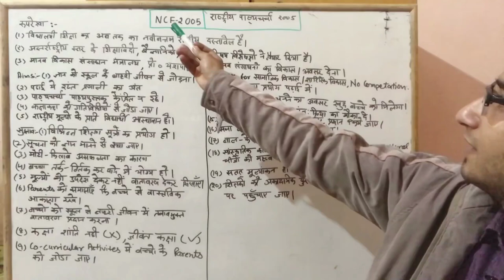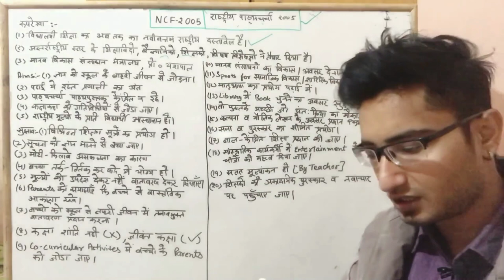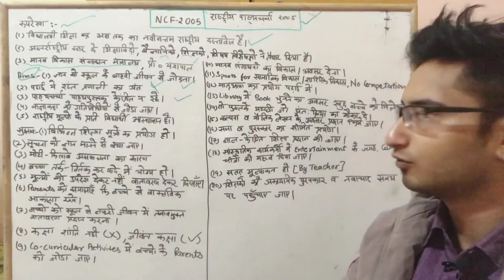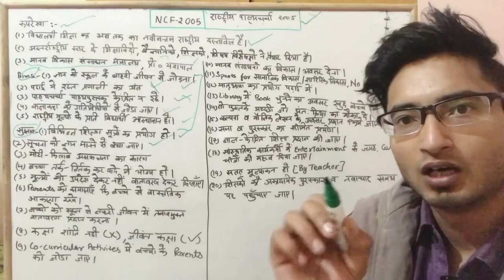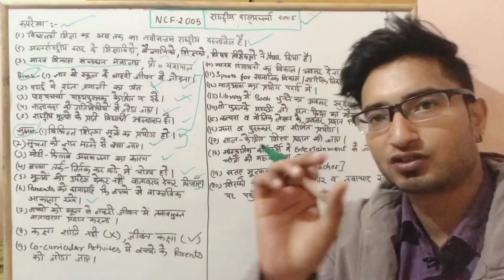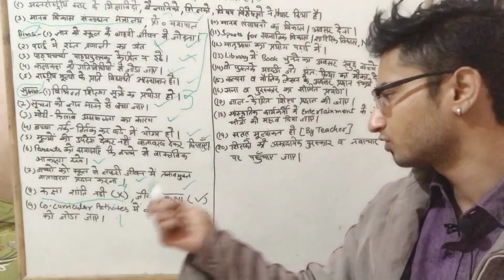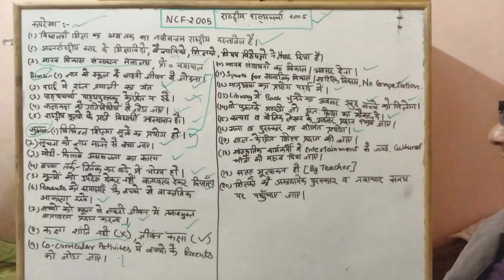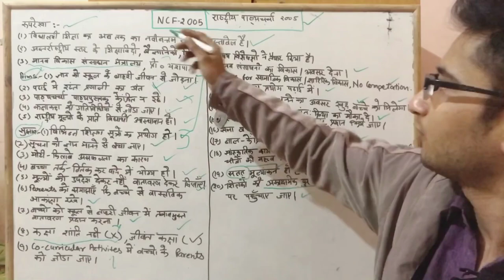DSSSB PEDAGOGY | NCF 2005 IN HINDI | CHAPTER-13 | DSSSB PRT TGT PGT | BACK TO SCHOOL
hello doston mera naam viplav singh hai aur aap dekh rahe hai apka favourite channel back to school...aaj ki iss video me hum ek aisa topic discuss krenge jisko aap dsssb ctet reet kvs ke exam ki tayyari karte wakt chodd nahin sakte..
NCF 2005 IN HINDI LATEST BY VIPLAV SINGH FOR DSSSB REET CTET KVS

dsssb preparation book
dsssb preparation online
best app for dsssb preparation
dsssb pattern
dsssb prt psychology syllabus
dsssb notification

Get teaching exams CTET, UGC NET, UPTET, NVS, KVS, DSSSB exam date, notification, syllabus, eligibility, pattern, admit card & result at BACK TO SCHOOL.

CTET, TET, DSSSB , KVS, B.Ed. PRT, TGT, PGT | Teaching Exams की तैयारी कहाँ करें ?

Central Teacher Eligibility Test (CTET) ... Exam process is open, fair and transparent, qualifying CTET is purely on merit, ... CTET January 2021 Result new ...

How can I apply for Ctet 2021?
Will Ctet 2021 be postponed?
What is the last date to fill the CTET July 2021 application form?
When will the application form for CTET July 2021 be released?
CTET 2021 was held on January 31, 2021. CTET answer key is expected to be released this week. In the meantime, check past trends of CTET ...
When will CTET 2021 exam be conducted?
When will CTET admit card 2021 release?
What is the timing of the CTET 2021 exam?

Who is eligible for Reet exam?
What is the meaning of Reet exam?
What is difference between Reet and RTET?
What is the age limit of Reet exam?
REET Exam Date 2021 has been postponed by the Rajasthan Board of Secondary Education. The exam is now scheduled to be conducted on June 20, 2021. Earlier it was scheduled on April 25, 2021.
REET Exam Date 2021 Postponed - exam to be conducted on June 20 now
Educational Qualification for REET Level-1 (Class 1 to 5)
Applicants must have passed Senior Secondary with at least 50% marks or appearing in the final year of 2 year diploma in Elementary education

Rajasthan Eligibility Examination for Teachers
1, The full form of REET is Rajasthan Eligibility Examination for Teachers. It's used on Academic & Science ,Exams & Tests in India. Rajasthan Teacher Eligibility Test (RTET) or Rajasthan Eligibility Examination for Teacher (REET) is conducted by Board of Secondary Education, Rajasthan (BSER).
What is the salary of 2nd grade teacher in Rajasthan?
How can I prepare for Reet exam?
What is full form Reet?
Which book is best for Reet exam?
Who is Reet fortnite?
What does rate mean?
What is Uptet exam?
How can I become a 3rd grade teacher in Rajasthan?

target ctet-2021
target reet-2021
target dsssb-2021
target kvs-2021